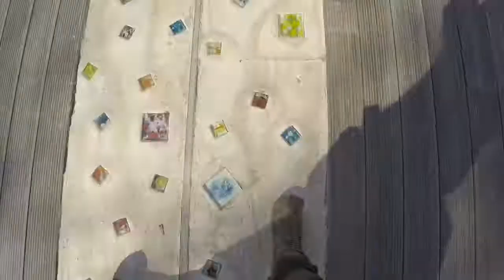Batı Ankara İle Eskişehir Turu / Eskişehir VLOG / Bisiklet TEAM / Eskişehir Sokakları